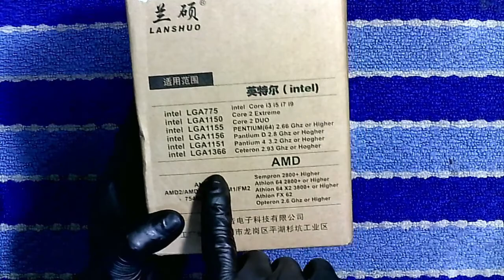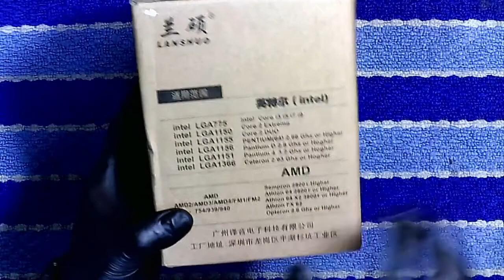Computer CPU Fans Cooler Heat Sink 6 Heatpipe For Intel LGA 1156/1155/1150/775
COMPUTER CPU FANS COOLER HEATSINK 6 HEATPIPE

Fan size: 9*9*2.5cm
Speed: 2200±10%
Noise: 22dBA
Voltage: 12VDC
Air volume: 48CFM
Life: 20000 hours
Fan interface: 3pin
Bearing type: hydraulic
Applicable CPU:
IntelLGA775: Core2DUO Core 2 / Celeronp Celeron / Pentium 4 Pentium 4 / Pentium D Pentium D
Intel LGA 1155/1156/1366: Core Core i3/i5/i7
AMD/AM2AM2+/AM3: Sempron Smurron/Athlon Athlon 64/Athlon Athlon X2/Phenom 64

If any content owners would like their images/videos removed,
please message me and I will do so. Thank you!